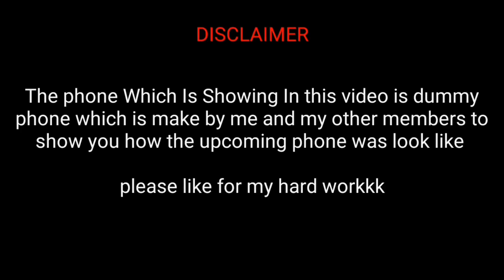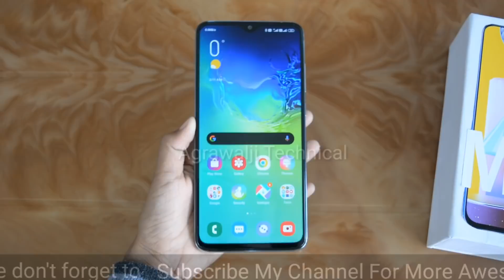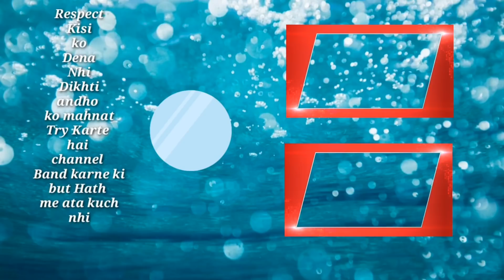Samsung M31 Unboxing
Hello guys aaj may Samsung M31 ki Unboxing karonga